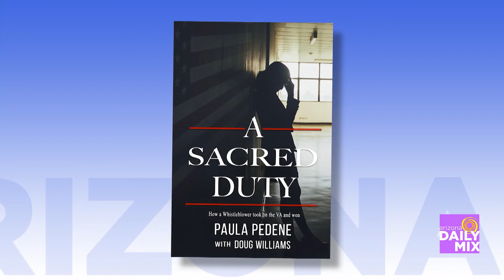Book Preview of A Sacred Duty, How a Whistleblower Took on the VA and Won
A SACRED DUTY is the true story of Paula Pedene, a visually impaired, Navy veteran whose life and family start to unravel when she’s targeted for retaliation after bringing to light mismanagement at a VA hospital. Psychologically crippled by the attacks – and battling financial ruin, ruthless superiors, a skeptical media, and her two sons’ emotional crises – she fights back, refusing to surrender to a system that is stacked against her. Working with a bulldog congressional investigator, an ornery VA doctor, and a husband who believes in her, she becomes a central figure in exposing a conspiracy that rocked the nation, killed dozens of veterans, provoked nationwide outrage, and ultimately brought down the Secretary of Veterans Affairs.